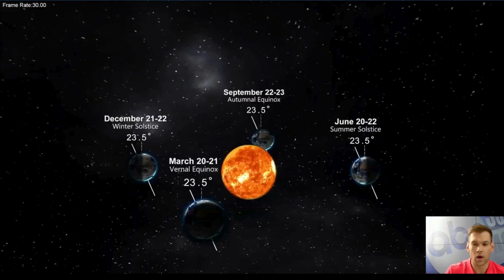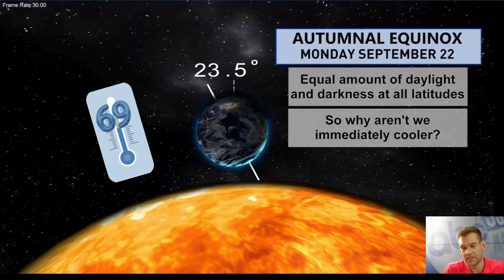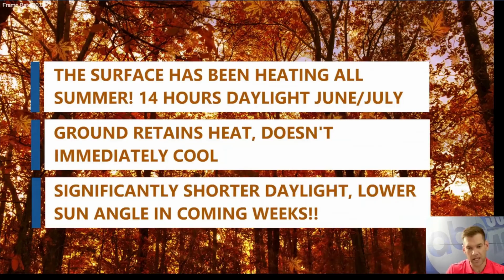Ask Evan: What's up with the fall equinox?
Ask Evan: The Fall Equinox, What's it mean?